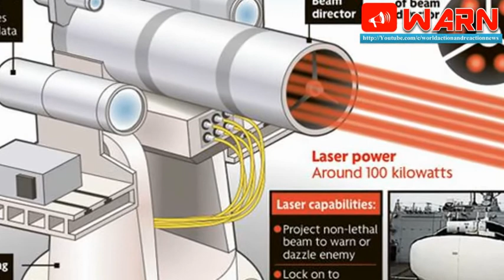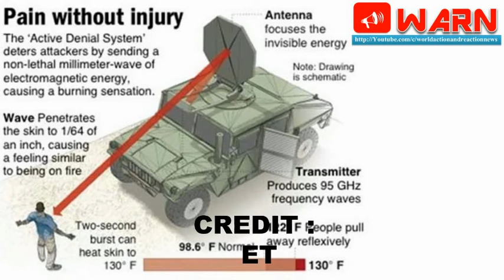India gets a step closer to Laser Weaponry as DRDO successfully tests laser system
CREDIT:ET

In a leap towards building laser weapons capability, India has made a breakthrough in its efforts to develop directed energy weapons, or DEWs, that can potentially end future wars before they begin. It’s not exactly what we saw in Star Wars films or Flash Gordon comics decades ago, but DEWs such as high powered lasers can destroy enemy missiles, aircraft and advanced weaponry based on electronic circuitry.

India’s primary defence research organisation Defence Research and Development Organisation (DRDO) recently conducted a successful test of a laser system mounted on a truck, and plans are now afoot to create a more powerful laser with a longer range, people familiar with the development told ET.

Private companies such as Kalyani Group and Rolls-Royce are also looking to develop or build DEWs in the country. DEWs are weapons that produce a beam of concentrated electromagnetic energy. There are mainly two types of DEWs: high powered lasers and microwaves. DEWs are anti-personnel as they can cause intolerable burning of an area in the body and blindness, and anti-material as it can be used to destroy missiles, ships, UAVs and fry circuitry of equipment deployed in a battlefield.